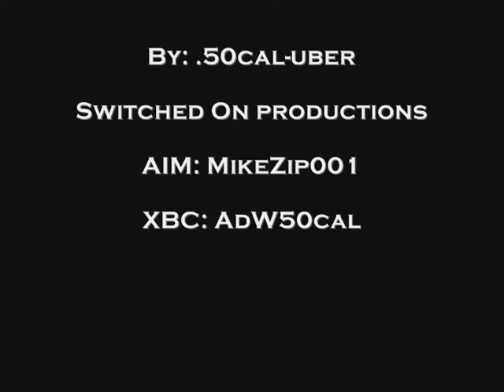Halo Movie 4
The fifth halo montage by switched on productions.